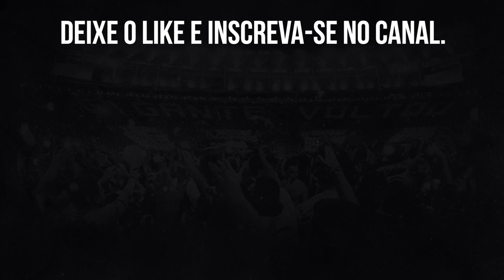⚠️KANU E MARCELO BENEVENUTO SE REENCONTRAM EM LADOS OPOSTOS